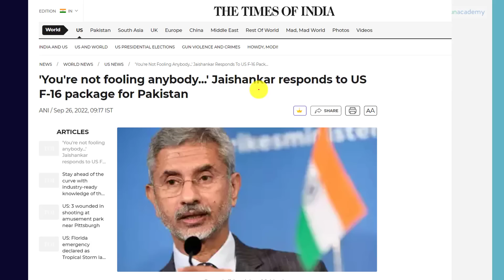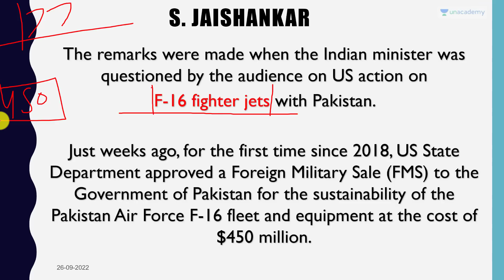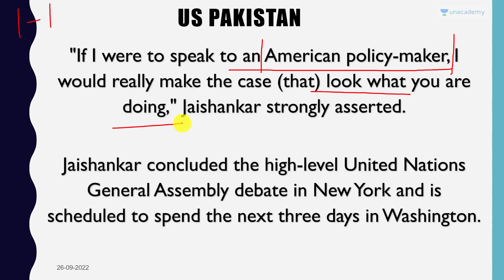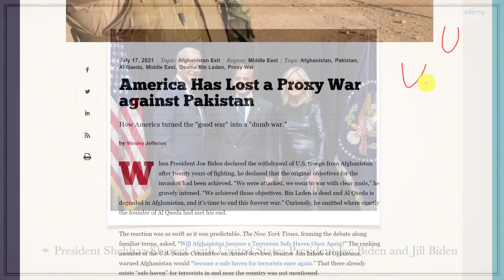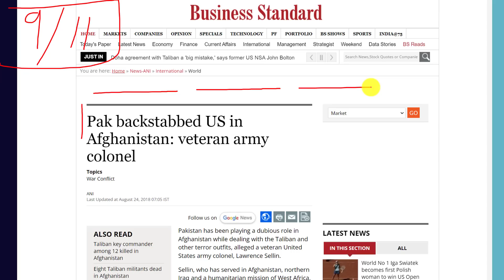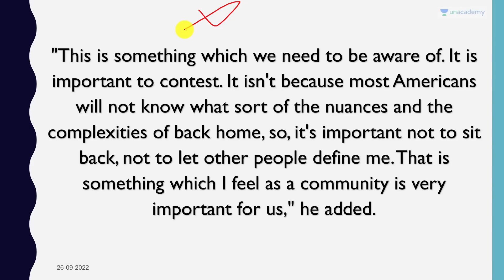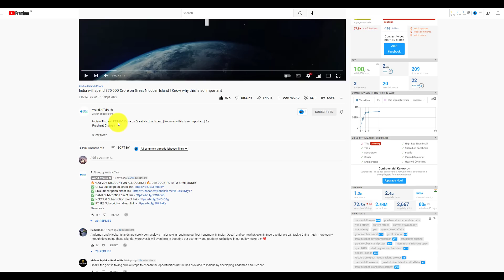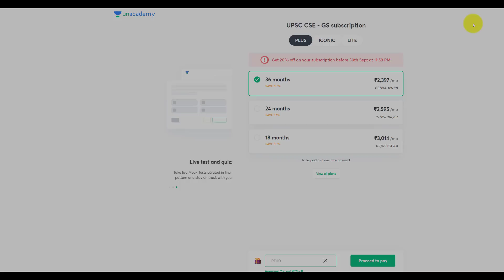USA is not Fooling India with F 16 Pakistan Deal says Jaishankar | Strong statement by India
USA is not Fooling India with F 16 Pakistan Deal says Jaishankar | Strong statement by India | By Prashant Dhawan

Unacademy Subscription Benefits:

1. Learn from your favourite teacher
2. Dedicated DOUBT sessions
3. One Subscription, Unlimited Access
4. Real-time interaction with Teachers
5. You can ask doubts in the live class
6. Limited students
7. Download the videos & watch offline